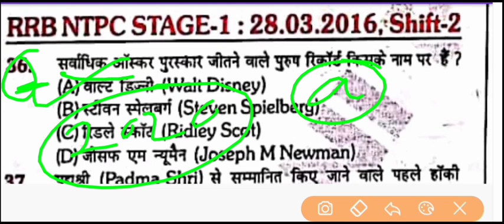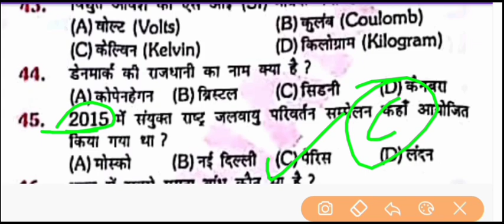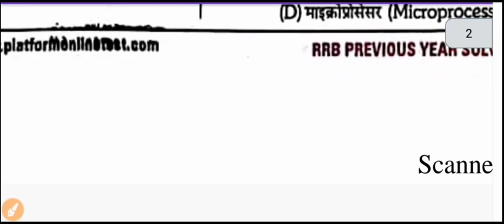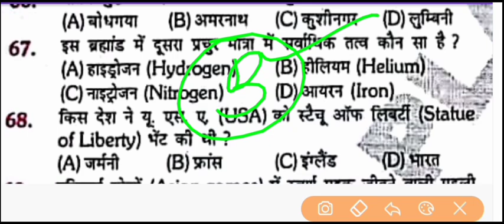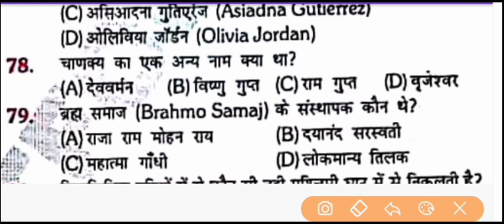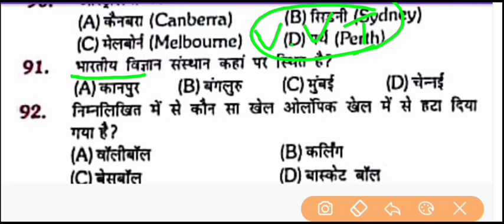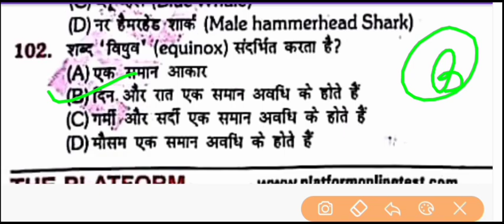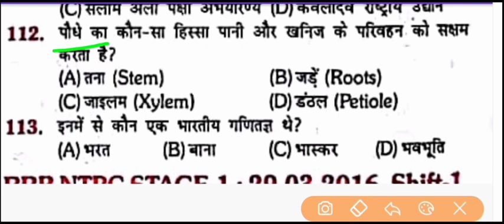Rrb ntpc previous years question paper | Gk Gs GA most important question | for rrb ntpc group d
Ntpc previous years question papers jo agragami ane wale exam ntpc group d all exam ke liye bhaut jyada important hai jisme gk gs ga ke most important question hai

Ntpc previous years question shift 1